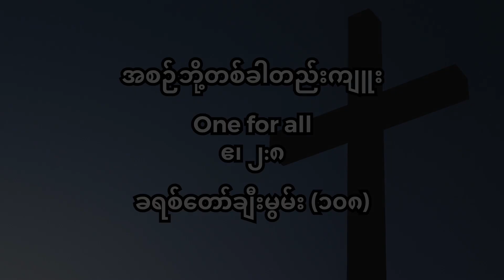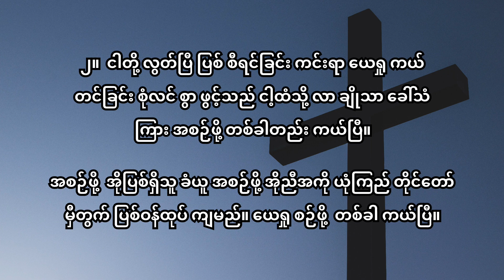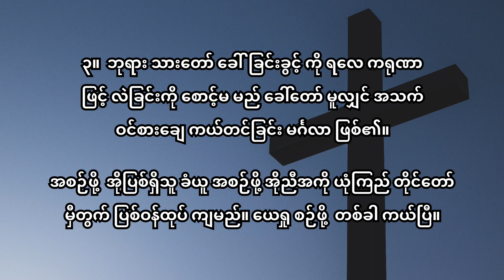108 အစဉ်ဖို့တစ်ခါတည်းကျူး D အဆို